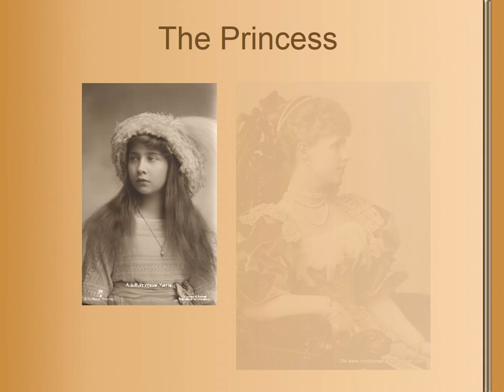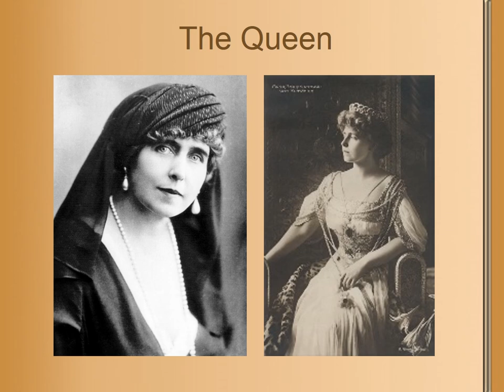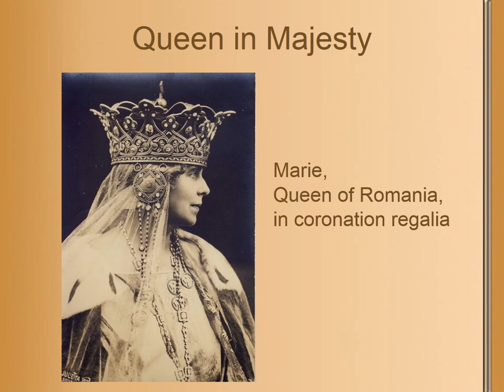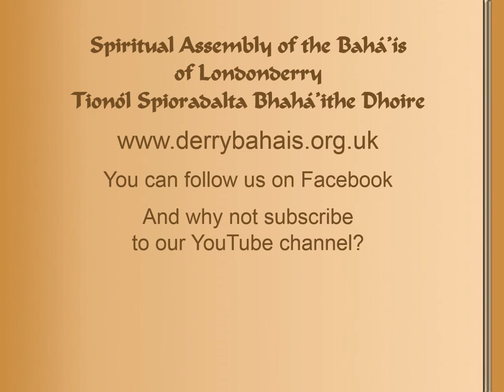Queen Marie of Romania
Queen Marie of Romania (1875 – 1938), the former Princess Marie of Edinburgh, a grand-daughter of Queen Victoria, was the first crowned head to become a Bahá'í. She did so in 1928 as a result of meetings with the noted traveller and writer Martha Root, an active ambassador for the Faith, and identified herself publicly with it.